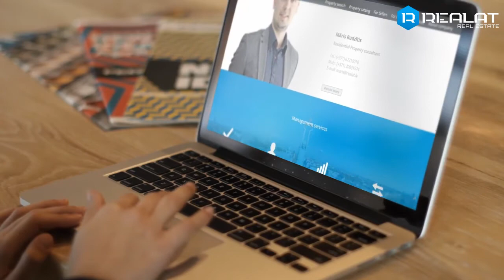REALAT real estate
WELCOME to the REAL ESTATE Latvia

We are the enterprise with many years of experience and stable name on the Latvian real estate market. Our company has managed to succesfully unite the best known professionals of the sphere and created the effective service platform.

Not by chance our motto is “MORE THAN JUST REA ESTATE”, as our office is a place of birth of the vision about real estate deals, its direction strategy and the place of final signing. Our data base is a kind of home for the property in that period while its being on sales: we take pictures of it, we take care about the proper description of the place, creating the added value and strategy of selling. Definately we manage to find the best appropriate potential owner by the means and forces of our team of experts. Our team consists of energetic, efficient, attractive and knowing-how professionals, which form the feeling of safety and reliability in the field.

We’ll help you to sell your property, not just because its our job, but due to the reason that its our kind of life (passion).

The priority for our agents is to clearly understand the wish of the customer so that to find the best appropriate kind of transaction strategy.